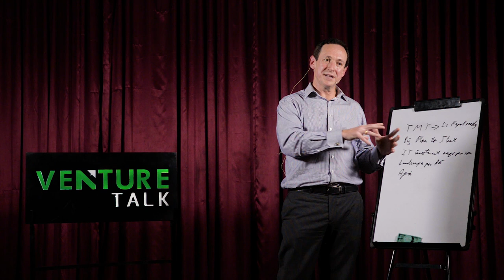Venture Talk with Prof. Tim Gocher | High Potential Industries and Investment Landscape in Nepal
Venture Talk: Speaker 9 - Prof. Tim Gocher, CEO of Dolma Impact Fund

Prof. Tim Gocher shares what inspired him to take the initiative to work for the growth and development of Nepal and what are the high potential industries in Nepal.

Speaker Bio: Prof. Tim Gocher

Prof. Tim Gocher is a private equity executive with a background in energy and technology. After nine years at Deloitte and J.P. Morgan, and an MBA from London Business School, Tim became Managing Director at listed investment bank Interregnum plc. He is co-founder and partner of Academy IP - a New York-based venture capital investor partnering with major US research universities. He has advised governments, sovereign wealth funds and private developers around the world, including in China, India, Vietnam, Malaysia, Portugal and US. Tim is also Honorary Professor of Sustainable Business at The University of Nottingham.

Venture Talk is a platform for you to Connect, Learn and Grow with successful entrepreneurs and industry experts through their experiences and insights.